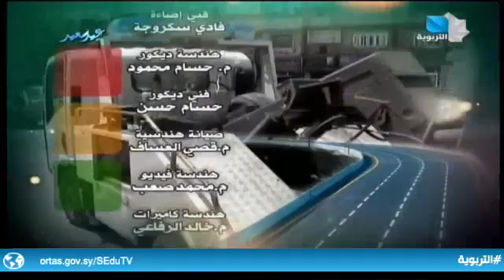ندوة خاصة بمناسبة اليوم العالمي للمرور وأسبوع المرور العربي 3.5.2022